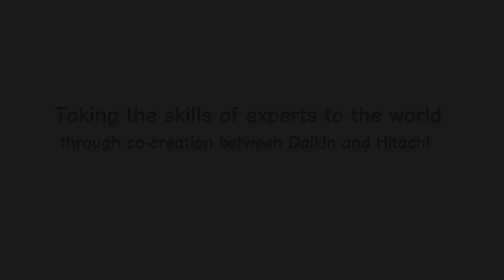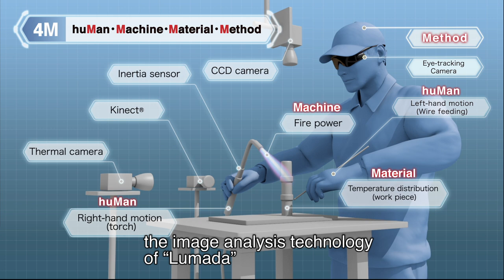Taking the skills of experts to the world through collaborative creation between Daikin and Hitachi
To adapt to declining birthrates and aging population in the manufacturing industry in Japan, it is required to transfer skills from expert workers. Daikin has embarked on digitalization of skills from expert workers that are necessary to make air conditioners by using Hitachi’s image analyzing technology of Lumada. Daikin will promote co-creation with Hitachi to improve the workers’ skills and materialize the Digital Factory.